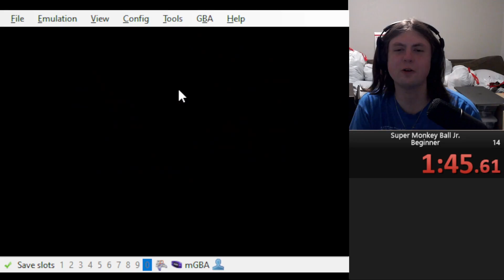SMB Jr Beginner (Warps, Emulator, Sound) in 00:02:18 (PB as of 2022-07-13)